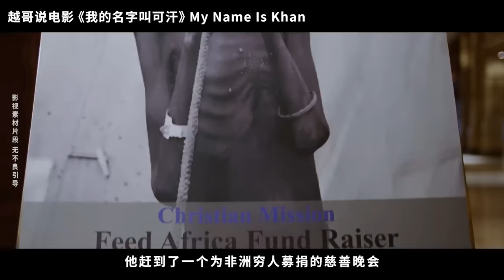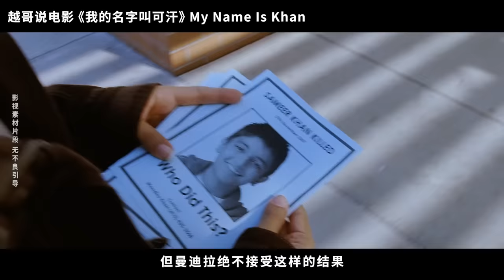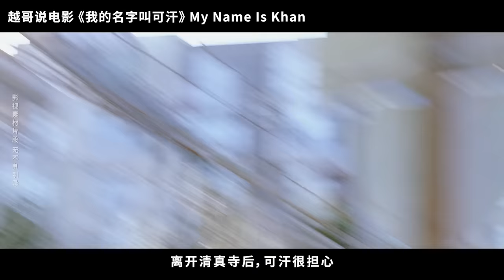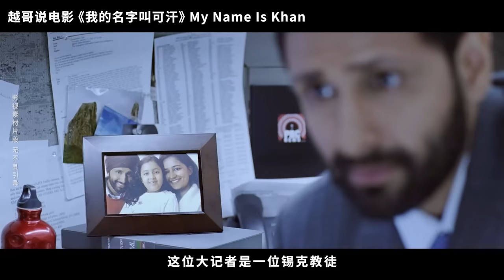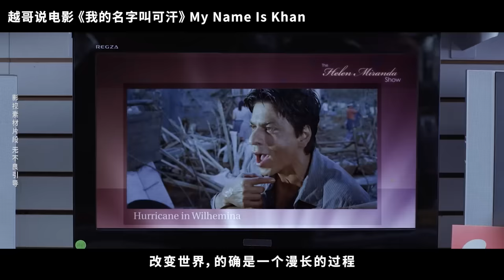【越哥】2010年印度票房冠军，海外票房收入最高的印度电影，看一次哭一次！